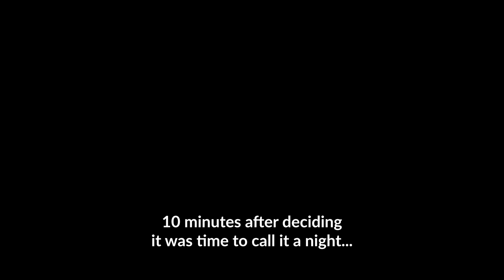Photographing KARADENIZ in TURKEY with the Shimoda Explore 60